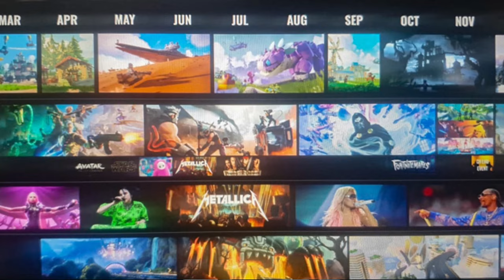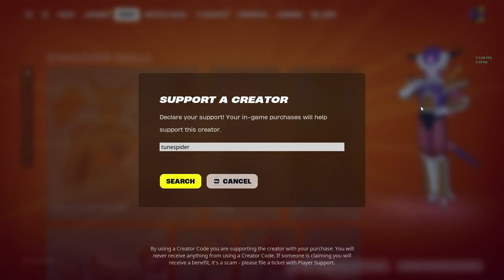Predicting The Chapter 5 Season 4 Marvel Battle Pass!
Predicting The Chapter 5 Season 4 Marvel Battle Pass which includes skins like Cyclops and Doctor Doom.

Use code "tunespider" in the Fortnite Item Shop